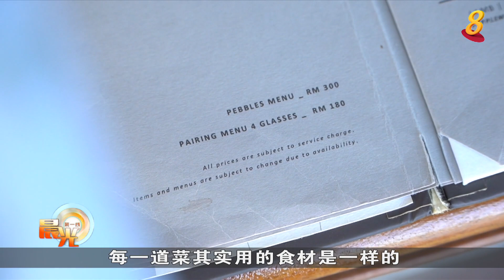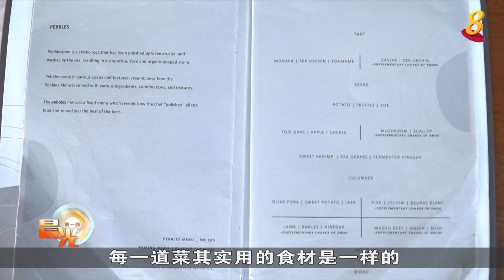晨光第一线 | 疫后新山兴起高端餐饮趋势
【晨光第一线】疫情防疫措施放宽后，柔佛新山的餐饮市场出现了新变化，人们也开始出现报复式餐饮消费趋势。今天的《着眼天下》一起到柔佛新山去看看，当地兴起了哪些餐饮选择：